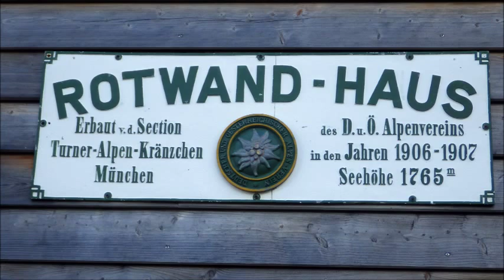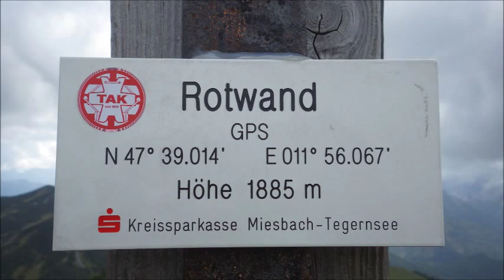Spitzingsee: Große Rotwand-Runde mit Taubenstein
Klassische große Rotwandrunde über den Pfanngraben auf die Rotwand und den Taubenstein